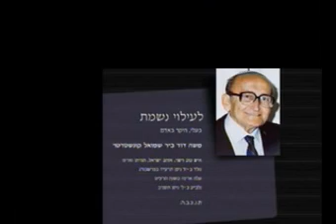חגים - יום שחרור ירושלים